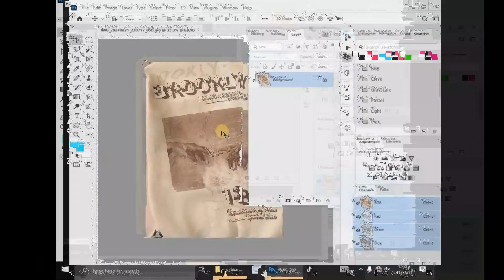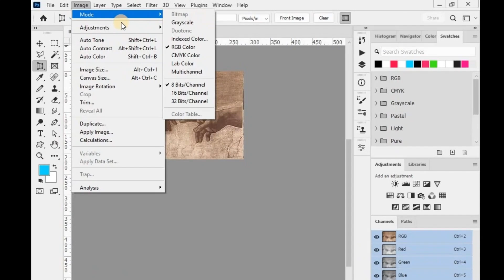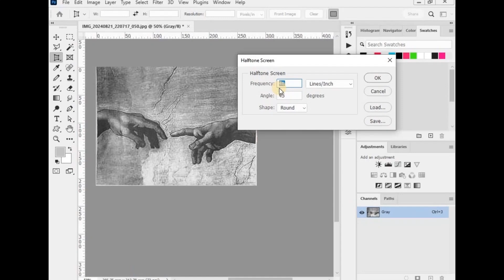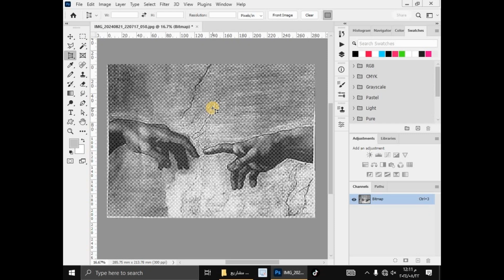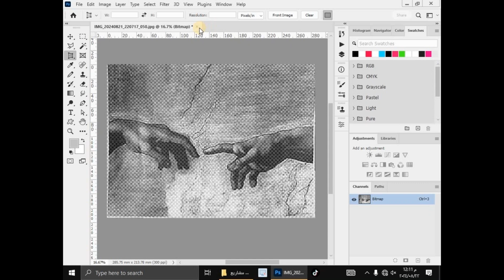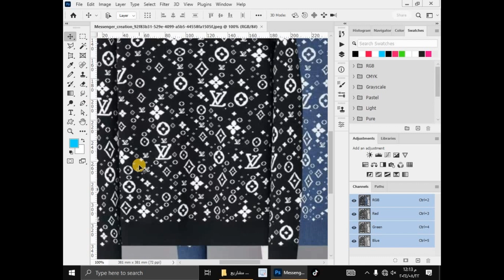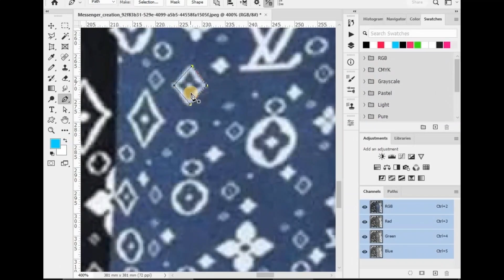فصل ألوان صورة بلون واحد لطباعة السلك سكرين: طباعة تي شرتات مذهلة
هل ترغب في تحويل صورك إلى تصاميم تي شيرتات مذهلة؟ 🌟

في هذا الفيديو، سنكشف لك أسرار فصل ألوان الصور بلون واحد لطباعة السلك سكرين. ستتعلم خطوة بخطوة كيفية تحويل صورة عادية إلى تصميم فريد وجذاب يمكن طباعته على تي شيرتات. سواء كنت مبتدئًا أو محترفًا، هذا الفيديو مليء بالنصائح والحيل التي ستساعدك على إتقان فن الطباعة بالسلك سكرين.

🔥 فصل الألوان
رابط  قائمة التشغيل ||

Summary:
(00:00) Intro
(01:13) قص الصورة المطلوب فصلها
(01:41) ضبط إضاءة الصورة وتصحيح لونها
(02:01) خيارات التنعيم والتنظيف
(02:33) تحويل الكلور مود Color Mode من CMYK الى BITMAP
(03:45) التاكيد على مراجعة عمليات التصوير والطباعة فيما بعد
(00:49) فصل الوان تصميم تكراري بلون واحد وكيف يتمكن التعامل معه

سلام عليكم  ♥